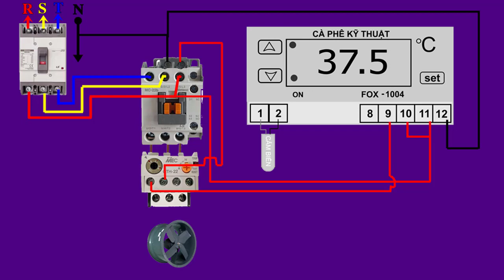đấu nối bộ điều khiển fox 1004 và khởi động từ điều khiển quạt hút 3 pha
đâu nối bộ điều khiển fox 1004 và khởi động từ điều khiển quạt hút 3 pha
ứng dụng để điều khiển nhiệt độ cho trại.hoặc vườn ươm .
sử dụng điện 3 pha
RST LÀ 3 PHA NÓNG CỦA ĐIỆN 3PHA 380V
N: DÂY MÁT  TRUNG TÍNH.
12: CHÂN CẢM BIẾN
11 12 2 CHÂN CẤP NGUỒN 220V BỘ ĐIỀU KHIỂN FOX 1004
CẶP 9-10 LÀ CẶP TIẾP ĐIỂM NO RELAY BỘ ĐIỀU KHIỂN KHI ĐẠT ĐẾN GIÁ TRỊ CÀI ĐẶT CẶP NÀY SẼ CHUYỂN TRẠNG THÁI NO SANG NC.
CHÚC MOIJNG]ỜI THÀNH CÔNG.THÂN !